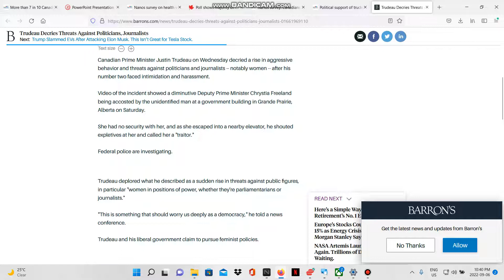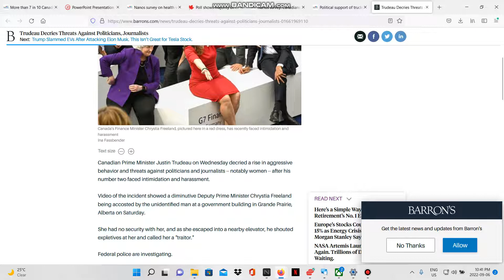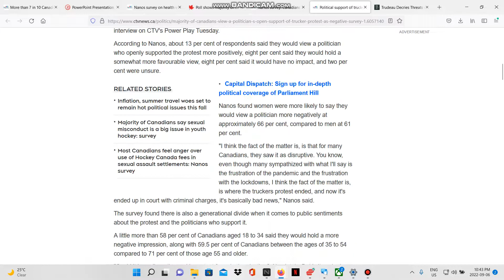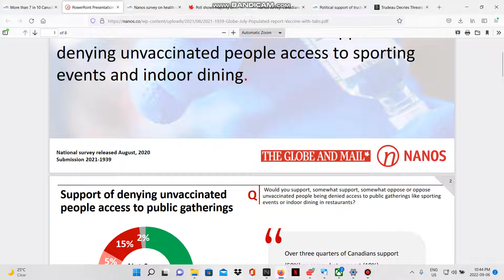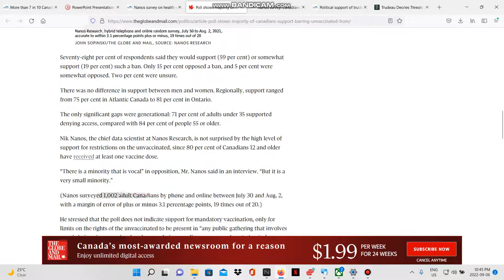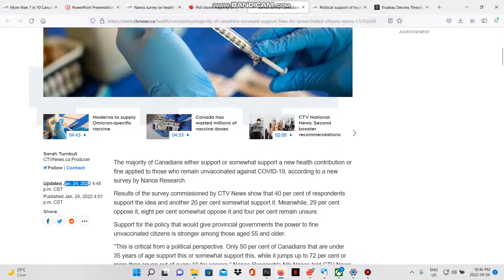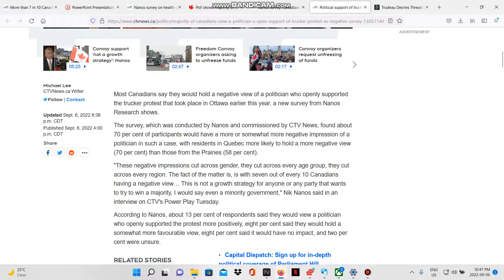Nanos Research CTV News Propaganda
Nanos always generates the results CTV wants them to, in order to wedge and divide Canadians. 1000 people will never represent the Canadian population, but they use these polls to generate support for things otherwise deemed inexcusable and illegal. Interesting how going back in time we can see how these polls actually did contribute to a wider propaganda campaign to generate the results the Government wanted..